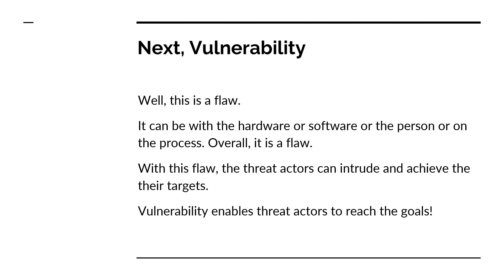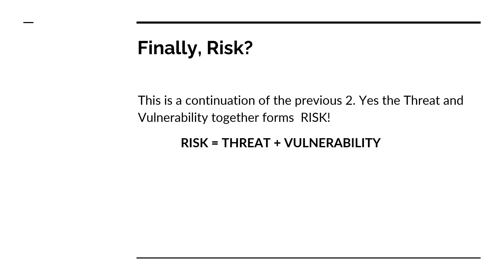Threat Vs Vulnerability Vs Risk - What’s the difference?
Here you go, I explain clearly what threat is, what vulnerability is and how are they different from Risk